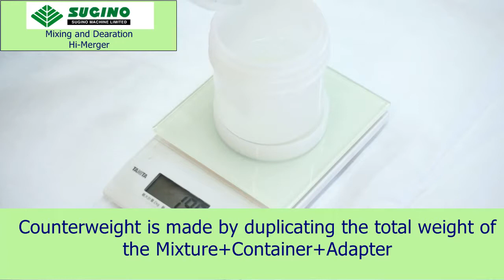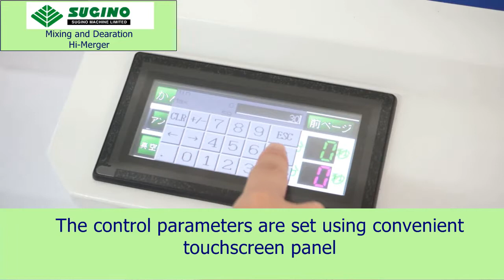Sugino High Merger MH v1 1 EN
Sugino High Merger